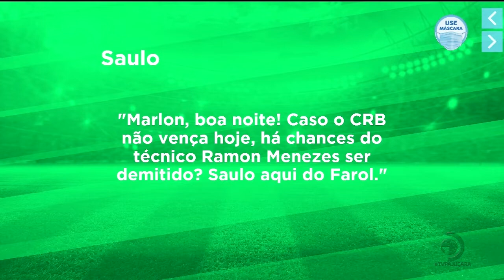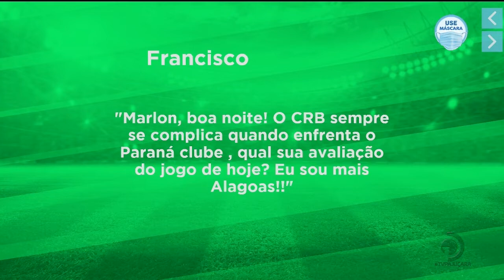O Futebol que o Povo Comenta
Com os comentários de Marlon Araújo.